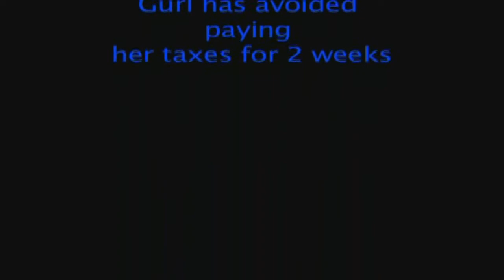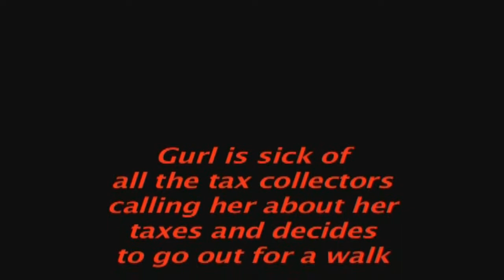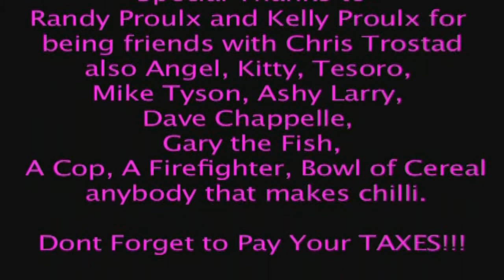Pay Your Taxes-Gurl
This is a dramatic story of what happens when an african american girl (not that her race matters) decides to not pay her taxes. Watch the dramatic car chases, random Jew hitting a bear with a baseball bat, gun fights... and much much more!

This video was created by: Blake Bouley, Papou Maiga, Nick Regeimbal, Austin Proulx